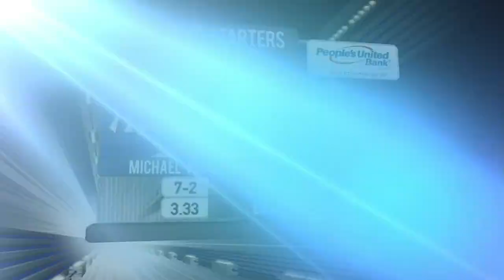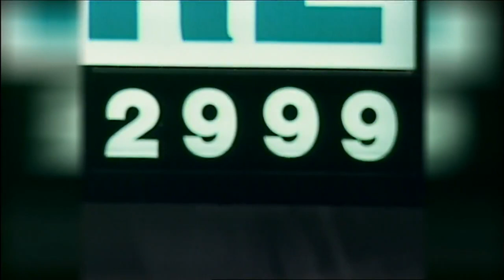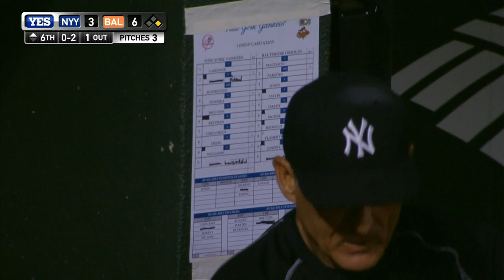NYA AT BAL - June 12, 2015